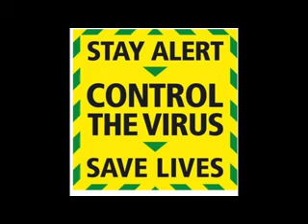Part of your Lockdown World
Esther, aged 10, has had Type 1 Diabetes for 2 years and is determined not to let it stop her doing things.